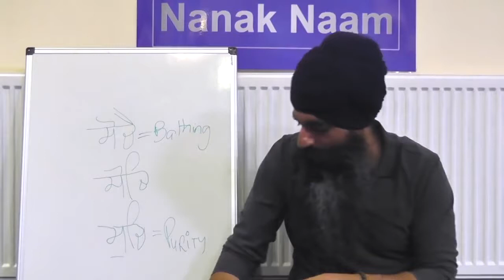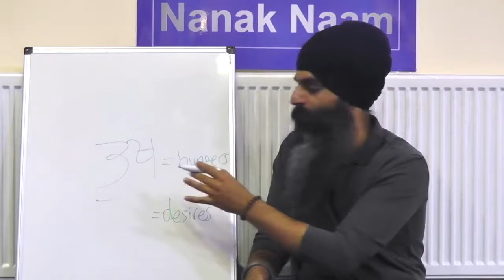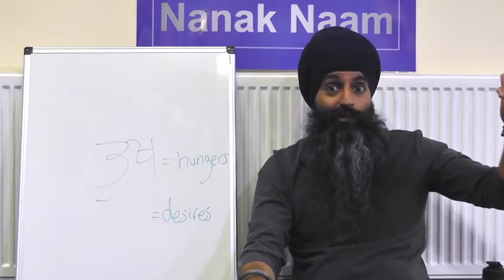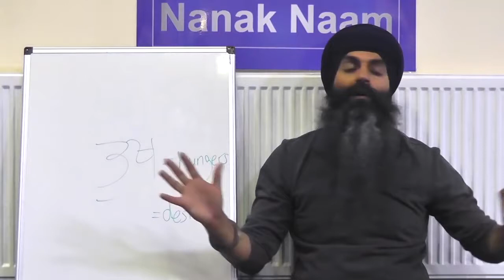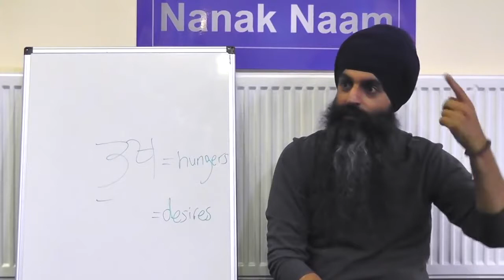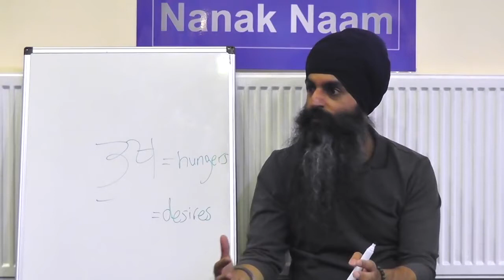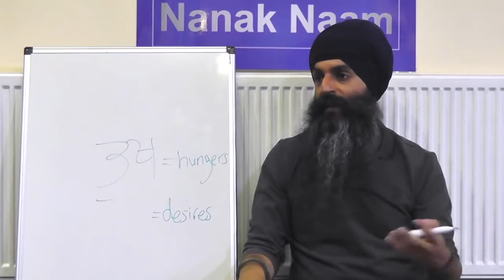#009 - Japji Sahib - Pauri 1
1.What does ‘bhukh’ mean in the physical sense and in the spiritual sense?
2. What are 2 techniques human beings have practised and still do today to eliminate their hunger/desires? (Observe the similarity in attitude for physical and spiritual satisfaction)
Identify some of the desires of the mind.

ESSENCE: Ponder on why the thought line like ‘seize the day’, ‘yolo’, retreats that provide an escape from responsibilities is not encouraged and how is it related to hunger.
Does it mean that we don’t have fun? Don’t strive to achieve? Don’t have experiences? Don’t eat good food?